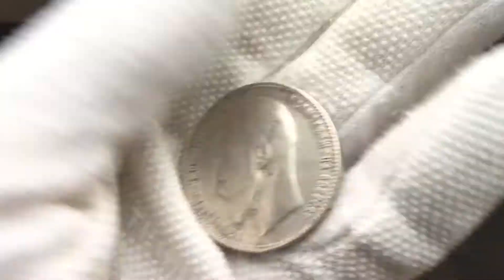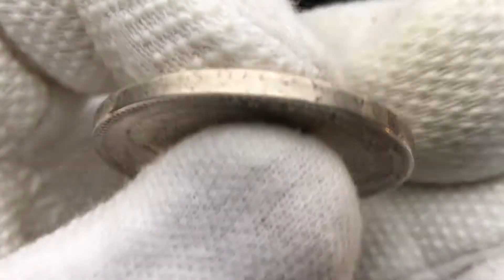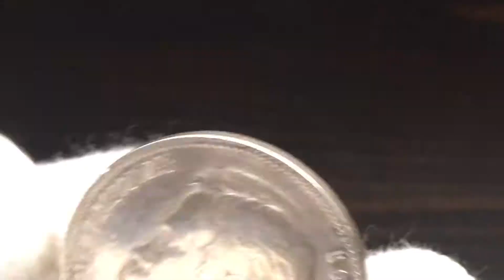1 рубль 1905 года Биткин R1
Биткин #59 (R1)
Металл Серебро 900 пробы